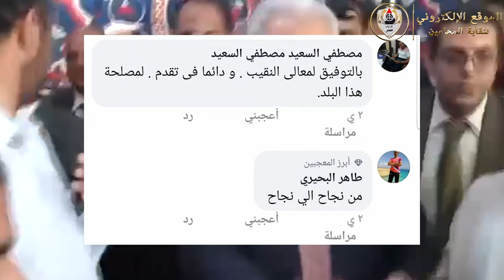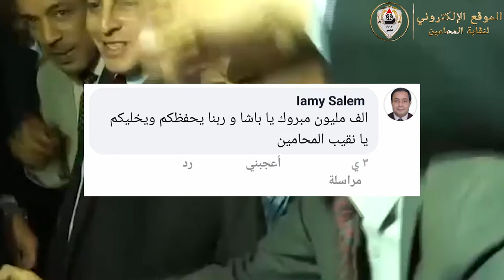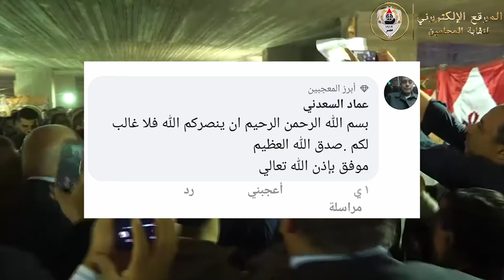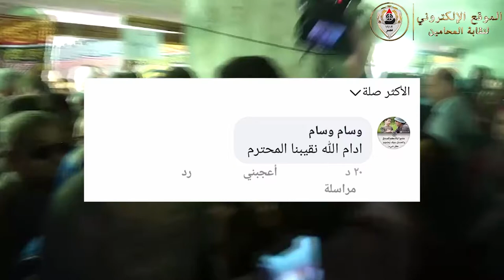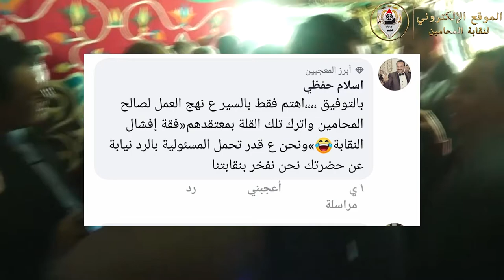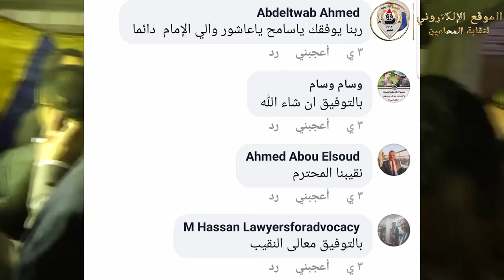تفاعل السادة المحامين علي وسائل التواصل الاجتماعي بعد الجمعية العمومية